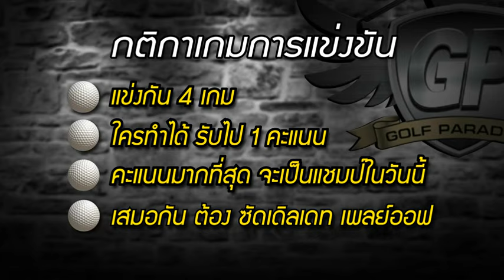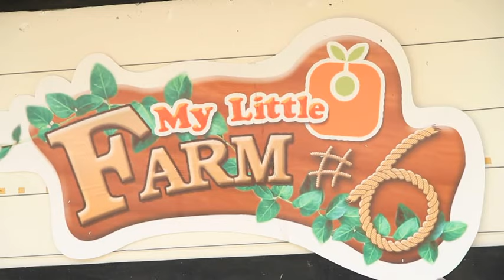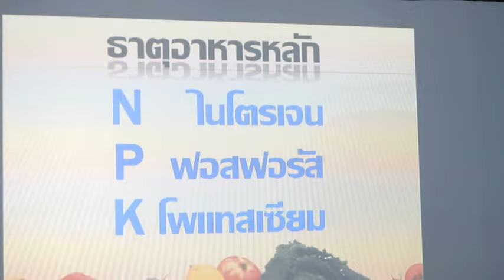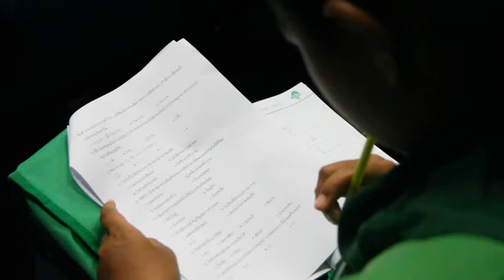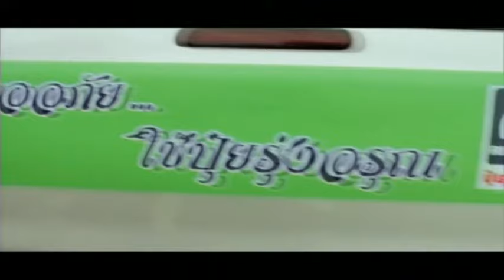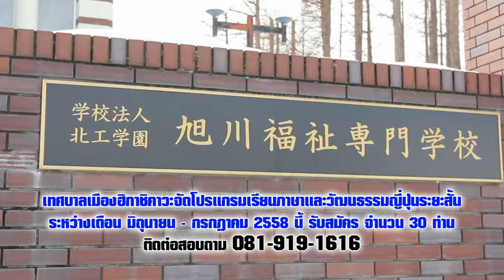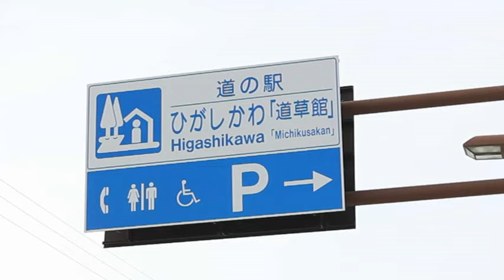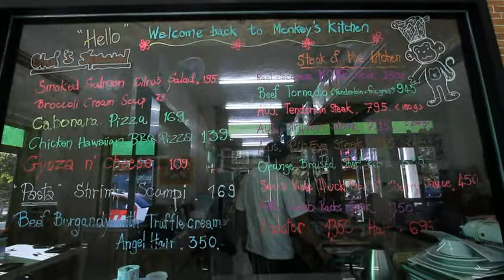Golf Paradise_Royal Gems_OA 19 Apr 58